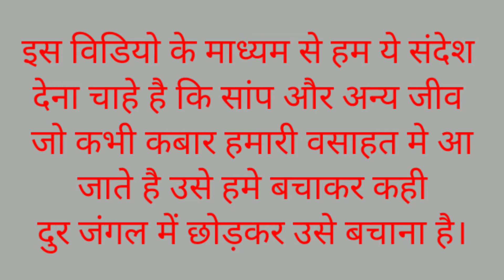Big Rat Snake Rescuing In Jagana | Please Save Wild Life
Please Save Wild Life